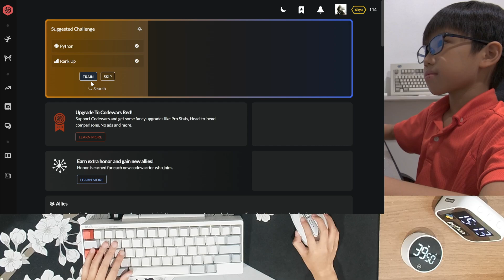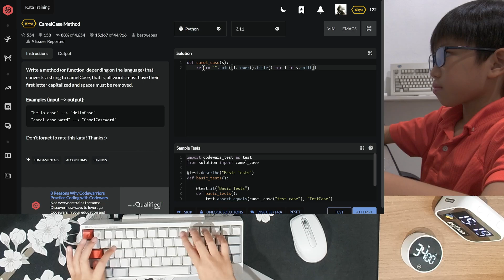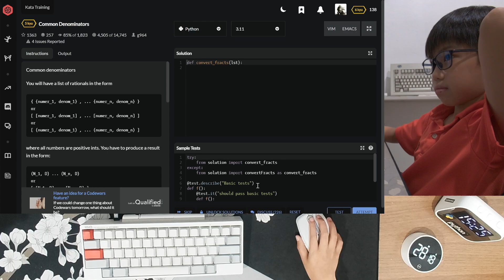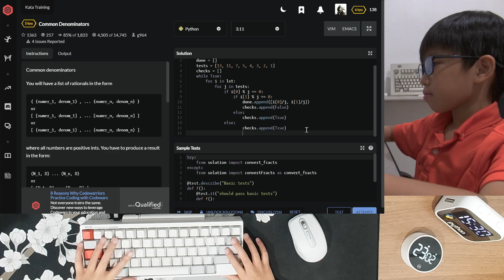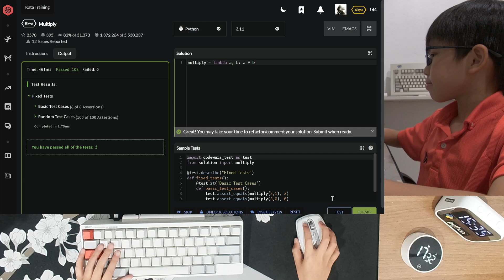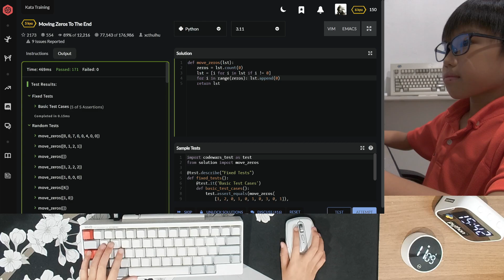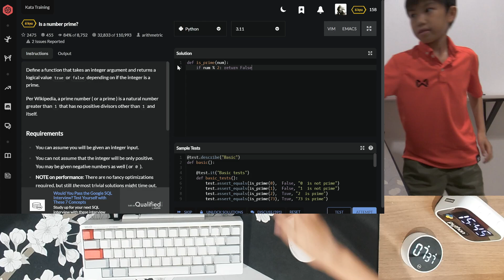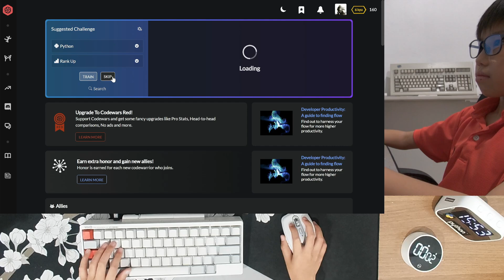Codewars | Python | HHKB keyboard | 40 min real time | no talking | EP-2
Codewars | Python | HHKB keyboard | 40 min real time | no talking | EP-2 | 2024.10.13

- Happy Hacking keyboard (HHKB Professional HYBRID (White/Blank))
- Logitech MX Anywhere 3 mouse
- Blue Yeti USB microphone
(input volume microphone : 90%)